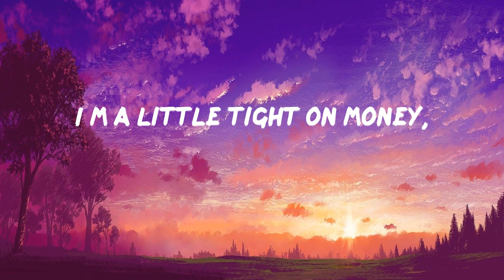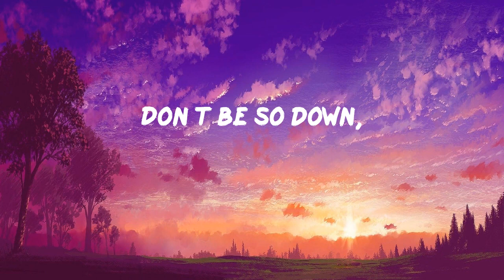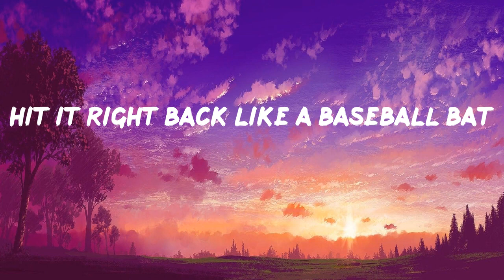Baseball Bat - Iman Fandi (Lyrics)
Baseball Bat Lyrics:
When life sucks make you feel so bad,
Hit it right back like a baseball bat,
Go whoop TKO smack,
My car broke down,
And I’m already late,
I overslept I think,
That I might lose my job but fuck it,
God it smells on the subway,
Do people even shower,
This lemon’s pretty sour
Don’t be so down,
Hey Mom,
I’m a little tight on money,
Can you swish swish a loan,
So that I afford to party,
1,2,3,4,5,6 yatchts,
Pull up the visa make it hot,
I’m so hated bra ta ta ta,
Mic drop
Down,